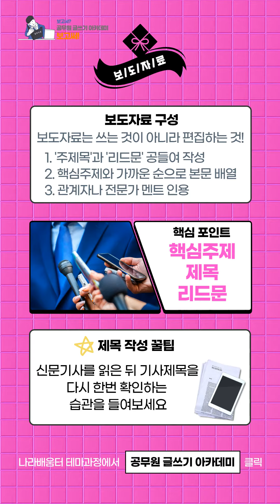올 추석 남들 놀 때 보고서 레벨업하자!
이번 추석에 뭐하지? 공무원 글쓰기 아카데미 클릭📝
남들 놀 때 보고서 레벨업!
우주급 스케일의 보고서 꿀팁이 가득!🎉

⭐9/1부터 3주 단위로 보고서 4개 유형 마스터!
벌써 기획보고서 학습과 과제가 진행중입니다
늦다고 생각할때가 가장 빠른법!
나라배움터 달려와서 학습하고 과제하자!

🎑즐거운 추석, 풍성한 한가위 되세요!🎇
(좋아요 댓글한 사람 소원 다 이루어짐)